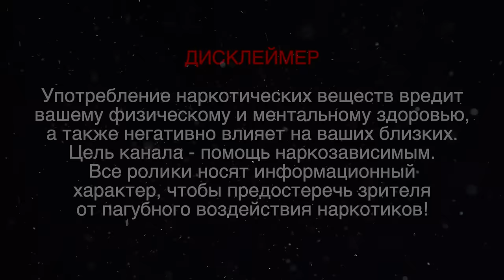Героиня на героине | Кололась в лоб | Употребляла 17 лет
История Алёны - предельно честный и одновременно страшный рассказ о наркозависимости. 17 лет из своих 36 она употребляла наркотики, по большей части - героин, с которого, собственно, и начала (да, обычно люди подсаживаются, пробуя сначала "лёгкие" и якобы безобидные наркотики, но в этом случае все было жёстко).

Сексуальные насилие, ставшее причиной тяжелой депрессии, и несчастная первая любовь сделали совсем еще юную семнадцатилетнюю девушку очень уязвимой, идеальной добычей для барыги, которая не только целенаправленно "угостила" девушку ее первой дозой с целью подсадить на вещество, но в дальнейшем еще и подставила Алёну, после чего та оказалось в тюрьме по статье о хранении наркотиков.
Многие годы своей жизни она провела в героиновой зависимости, от которой ее на некоторое время отвлекала только любовь ребенка...

Сейчас Алёна находится в реабилитационном центре уже в качестве сотрудника, помогая наркоманам, сбившимся с пути, вылечиться и побороть зависимость. Она рассказала нам не только свою непростую жизненную историю, но и довольно ярко описала, что из себя представляет зависимость, и как человек меняется духовно при употреблении - вечная ложь и эгоизм стоят выше любых принципов. От некоторых подробностей по телу мурашки... Но самое примечательное в этом всём то, что Алёна не сдалась, а взяла себя в руки и меняется, принимая свой жизненный опыт и делая выводы из ошибок прошлого.

"Если бы не реабилитация, я бы сейчас умерла", - заключает Алёна.

Тайминг:
00:00 Дисклеймер
00:36 Про детство
01:26 Про сексуальное изнасилование
03:17 Первая любовь
08:12 Первое употребление
11:21 Тюрьма
15:20 Новые отношения и материнство
19:15 Исцеление?
21:20 Возврат к героину
23:16 Новый наркотик
24:39 Сожгла все вены
26:08 Онкология?
27:03 Реабилитация как спасение